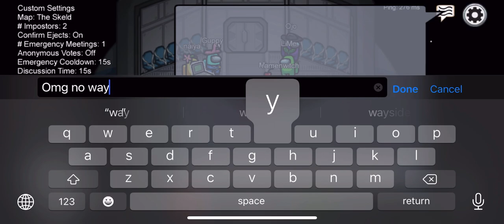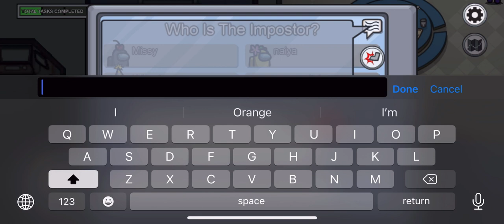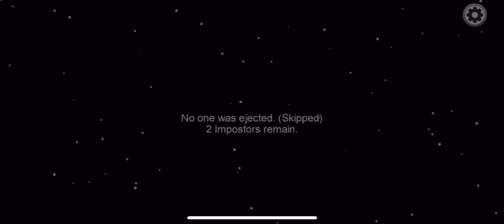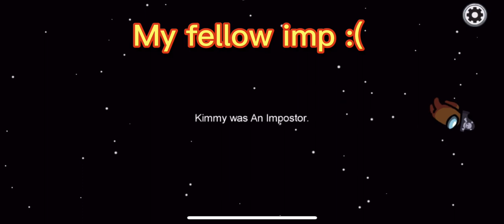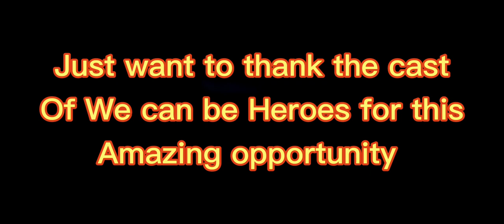Playing Among Us with the cast of We Can Be Heroes!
TH7 Dragon
Got in a game with Yaya Gosline, Andy Walken, Hala Finley, Vivien Lyra Blair, and their friends! Was able to kill 3 of them :3
Smash the like button for more Among us Videos
Love WCBH :3